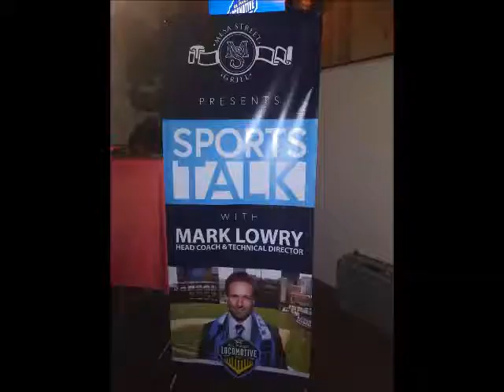DAN THE MAN'S Weekly EP - 482 (Special Edition)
This very special episode (12/5/2018) on DAN THE MAN'S Weekly:

LIVE via  camera at Sports Talk 600 ESPN (Mesa Street Grill, outside UTEP) (12/4/2018)
= Hanging with Coach Mark Lowry (newly appointed head coach & technical director for EP Locomotive FC)
   - post interview from Sports Talk ESPN 600 w/ Steve Kaplowitz
   - the debut season of EP Locomotive FC is coming this March 2019
or to their Facebook page for more information/upcoming game schedule.